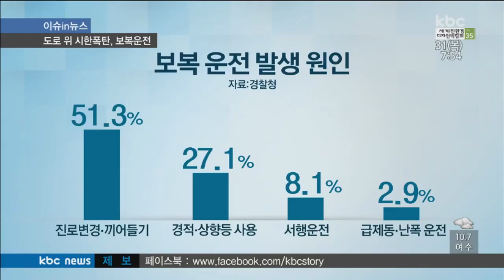[이슈in뉴스]보복운전 해결 방법은?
도로 위 시한폭탄, 보복운전
해결 방법은?